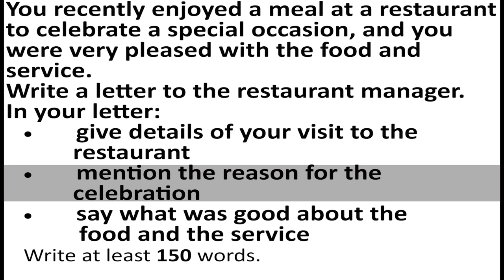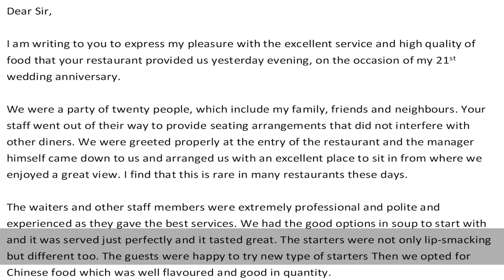IELTS General Training Task 1 Letter - Sample Answer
You recently enjoyed a meal at a restaurant to celebrate a special occasion, and you were very pleased with the food and service.
Write a letter to the restaurant manager. In your letter:
• give details of your visit to the restaurant
• mention the reason for the celebration
• say what was good about the food and the service